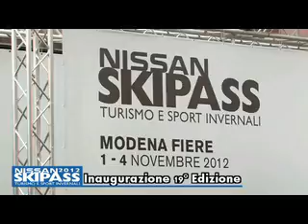Inaugurazione - Nissan Skipass 2012